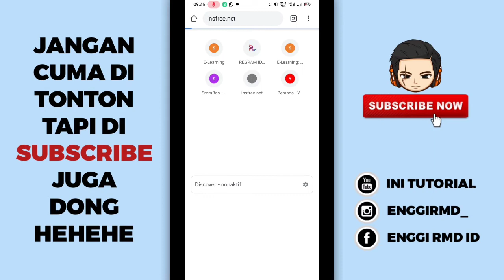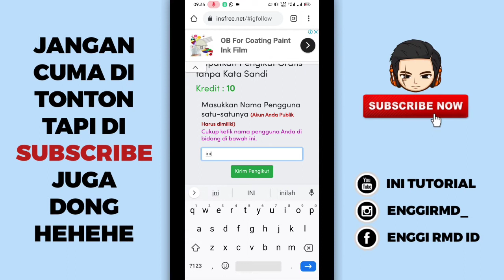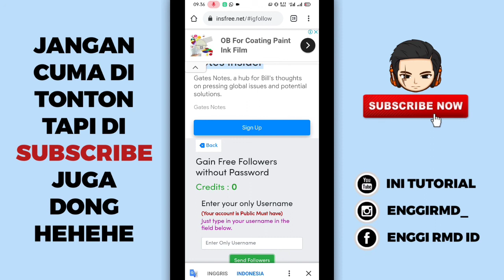Cara Menambah Followers Instagram Tanpa Login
Baik teman-teman pada kesempatan kali ini saya akan memberikan tutorial singkat tentang Android lagi dan jadi tutorialnya yaitu bagaimana menambah followers instagram tanpa login tanpa aplikasi tanpa akun tumbal dan yang pasti gratis, nah jadi buat teman-teman yang penasaran langsung aja tonton video nya cekidot.